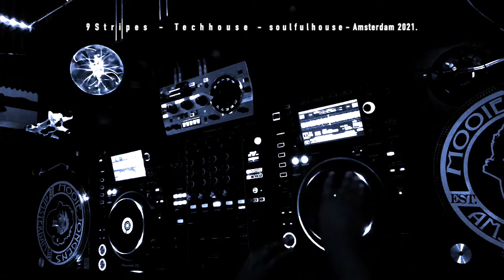Soulful house - Tech house - Dec 2021 Amsterdam funk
Enjoy this free style mix...